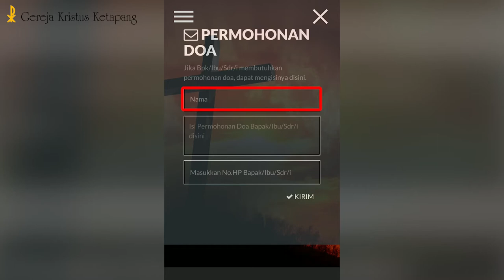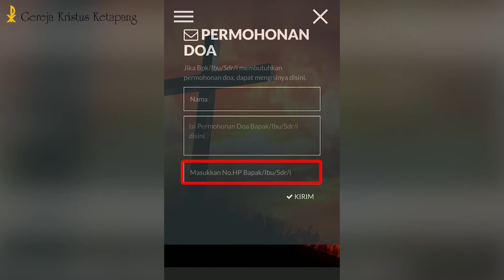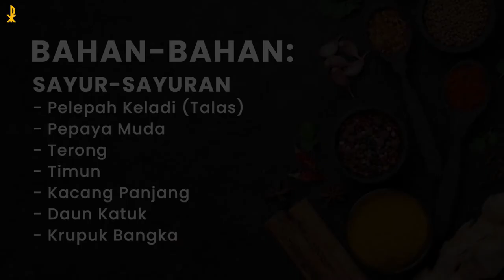Masak Yuk! - Lempah Darat